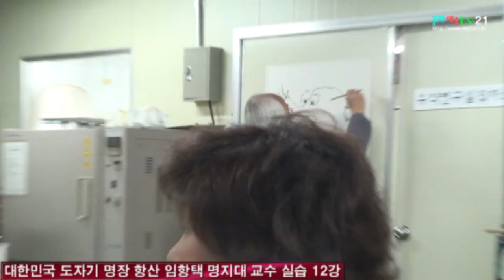문화예술TV21 촬영, 항산 임항택 대한민국 도자기 명장, 명지대 교수 예술세계와 추억의 12강의 17